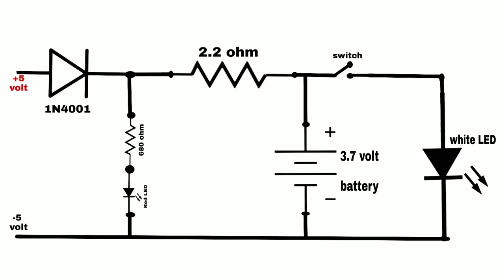Home Made Emergency Light With High BackUp | S TECH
in this video I am going to show you how to make simple emergency light at home ..
it very simple to make and low cost

specification
low cost
lite weight
easy design
high BackUp
small size

components needed
1N4001 diode
2.2 ohm resistor
680 ohm resistor
red LED
white LED(10 piece-8mm or 5 mm)
on off switch
old mobile battery
mobile charger socket